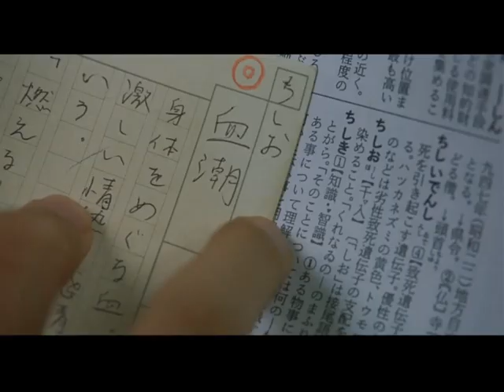大渡海 The great passage Trailer